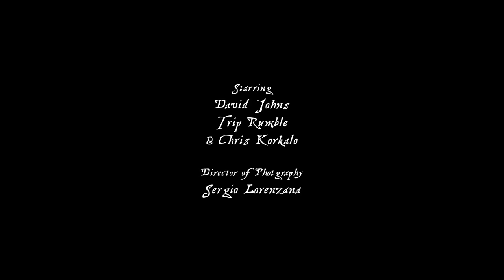"We Seamen Three" | Short Film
A Pirate, a Sailor, and a Merchant fight to survive tropical terrors and renegade chickens.

Writted by Trip Rumble, David Johns, and Chandler Perry

Directed by Chandler Perry

Starring Chris Korkalo, David Johns, and Trip Rumble

Director of Photography Sergio Lorenzana

Assistant Director Andrew Harrison